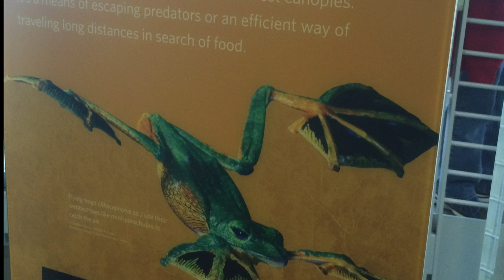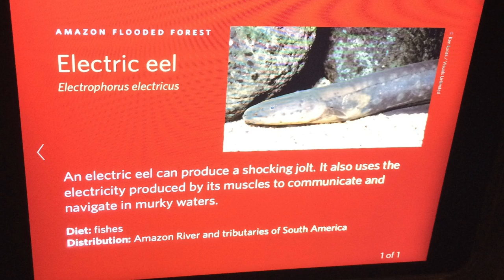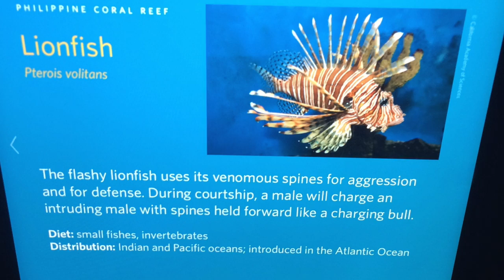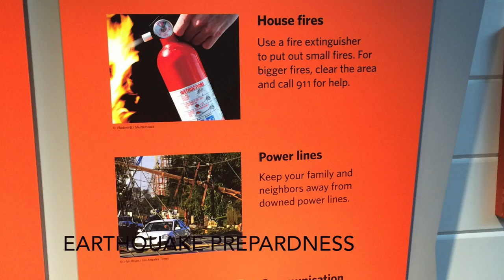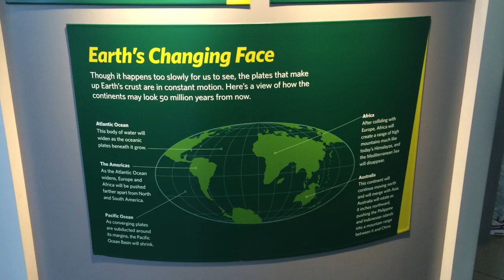SF Academy Of Science